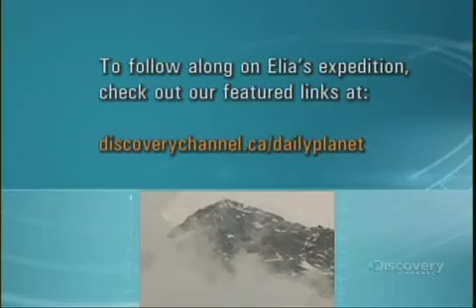Discovery Channel - FindingLife on Mt Everest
Thank you for helping bring awareness to our initiative
with students in schools across Canada.